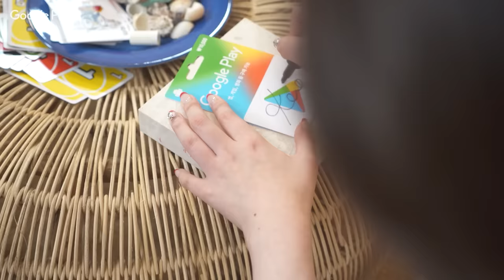킹오파 올스타🇰🇷태권트롯 빌런 등판 & 케이 코스프레🤔 ft. 러블리즈 케이 & 나태주 I Two토리얼 I 에피소드3️⃣I 킹 오브 파이터 올스타 I Google Play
러블리즈 케이와 함께 하는
월간 게임돌 육성 프로젝트 Two토리얼✌️
세번째 에피소드 공개👀🎊

Two토리얼 세번째 수업으로 👨🏻‍🏫
태평양을 건너 대서양을 건너 인도양을 건너 구글플레이에 놀러 온
태권 트롯 창시자 나태주와 함께 레전드 게임
킹 오브 파이터 올스타를 플레이 합니다.

🕹😧겜알못 러블리즈 케이를 위해 준비한
🕹😏겜잘알 사부님과의 1:1 멘토링
과연 그녀는 겜잘알 게임돌로 거듭날 수 있을까요?